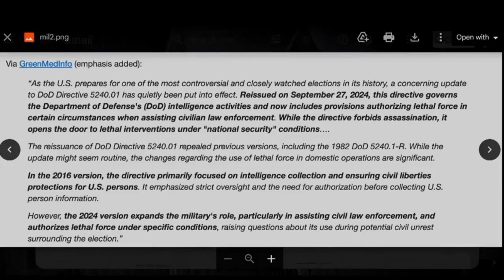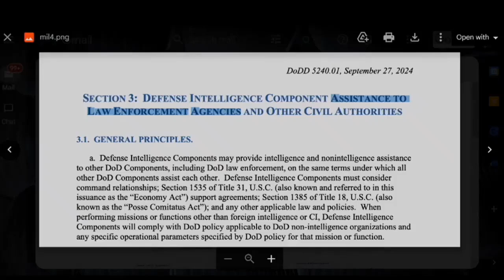US MILITARY WAS JUST AUTHORIZED TO KILL AMERICANS ON US SOIL!